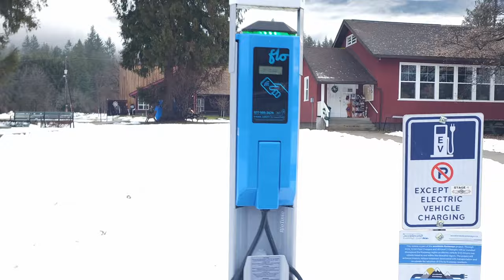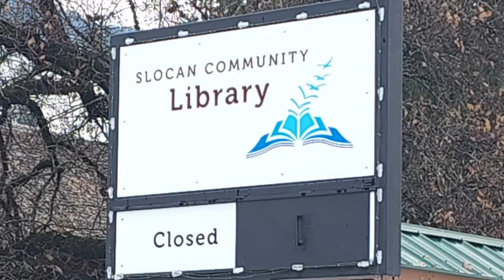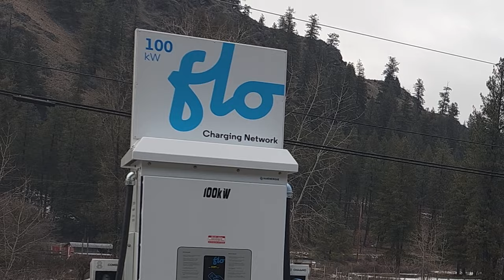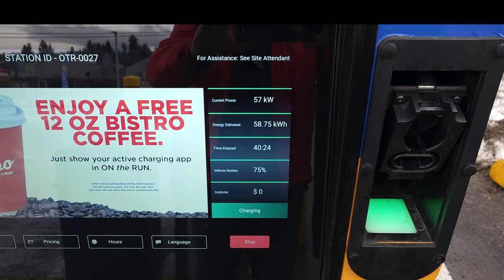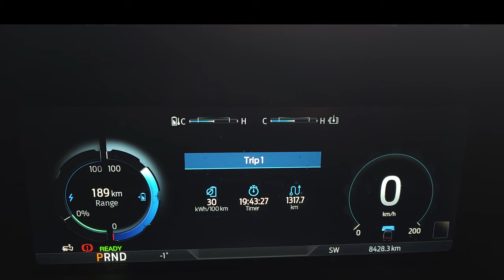I Drove My EV Truck 400 Miles & Back Again - In a Single Day!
Join us on an epic EV truck road trip! We challenge our electric vehicle to stand up to the same expectations of an internal combustion engine (ICE) vehicle, traversing 400 miles and conquering 5 mountain passes - and return! Will the charging network be enough, and can charging speeds get our F-150 Lightning across a Canadian province and back again in 24 hours?

We're Trucked Up EVs, the go-to channel for all things EV trucks. 👍

In this video, we'll show you that EV trucks are not just a concept, but a reality that's here to revolutionize the way we travel. From the challenging mountain roads and less thn perfect charging stations, to the nail-biting suspense of whether we'll make it back, this is a ride you don't want to miss!

So buckle up, hit like, and let's get this journey started! We love hearing from our community of EV enthusiasts!

Are EV Charging Locations, EV Charging Stations, EV Charging Speeds, and EV Truck Charging Capabilities huge problems to EV Truck Adoption? Cybertruck technically has the highest charging speeds. The Rivian R1T Charging Speeds come in second, and the Ford F-150 Lightning comes in third. However, the Chevy Silverado EV, when it arrives to consumers, promises an even higher charging speed. Will any of it matter if the Charging Infrastructure isn't there?

If you wish to further support the channel, or would like to connect directly and ask specific questions you may have about electric trucks, consider contributing to the Coffee & Flat Tire Fund as a Patreon member and get exclusive access.

When improving my YouTube channel, I rely on vidIQ to help guide me: